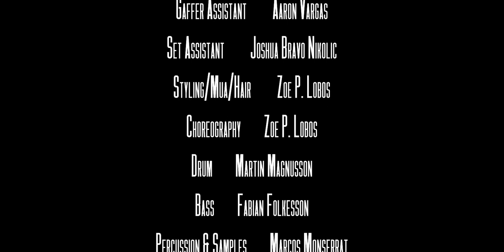Zoe Lobos & Uptown Royals - BRISHO/YO PERREO SOLA (live session)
Creative Idea & Producer: Zoe P. Lobos
Director: Alejandro Cespedes
Film & Edit: Alejandro Cespedes
Gafer assistant: Aaron Vargas
Sound engineer/mix production: Martin Bylund
Co-mix production: Marcos Monserrat
Set assistant: Joshua Bravo Nikolic
Styling/MUA/hair: Zoe P. Lobos
Choreography: Zoe P. Lobos
Drums: Martin Magnusson
Bass: Fabian Folkesson
Percussion & samples: Marcos Monserrat
Keys: Arnar Jóhansson

Song: Brisho - Zoe Lobos ft. BoBo
Yo Perreo Sola - Bad Bunny